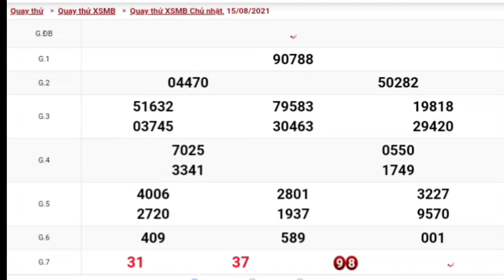XSMB • Quay Thử Dự Đoán Kết Quả Xổ Số Miền Bắc P19 Hôm Nay Ngày 15/08/2021